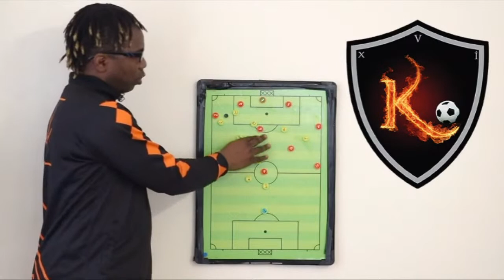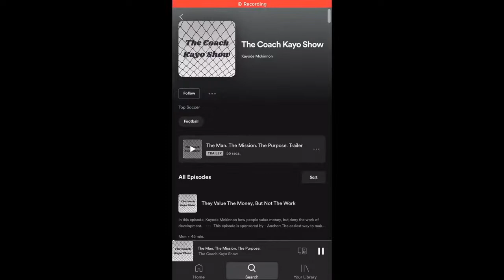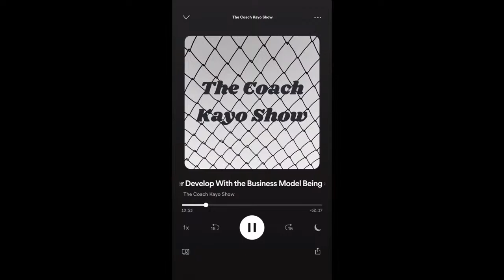How Do You Lead?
In this episode Kayode Mckinnon speaks on how do you lead?